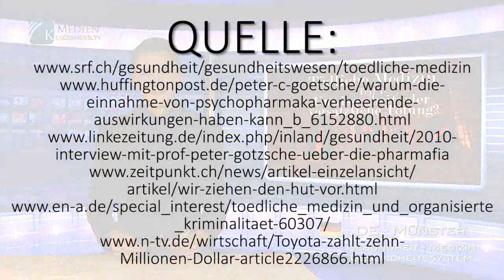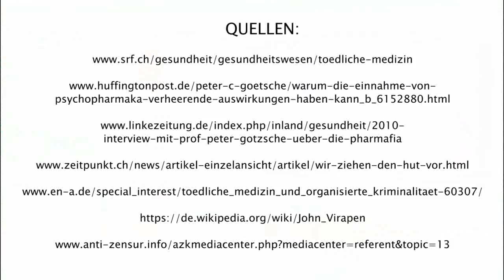Tödliche Medizin und organisierte Kriminalität